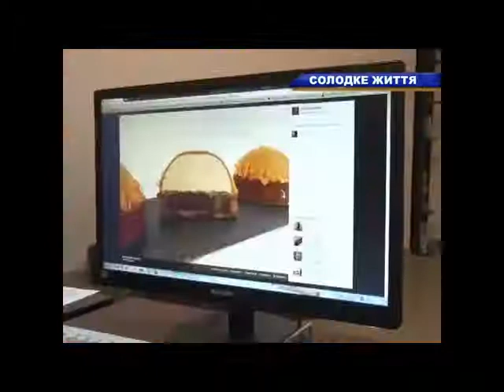Мастер-класс "МАРШМЕЛЛОУ" в Антикафе Бердянска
Кулинарный мастер-класс "МАРШМЕЛЛОУ" в Антикафе Бердянска